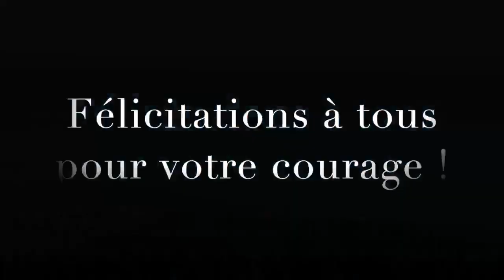Bain de mer en costume de la belle époque du 31 DÉCEMBRE 2019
Dernier bain de l'année en costume  de bain de la belle époque à Cabourg
 4 ème édition , le bain le plus givré de l'année ,
 le 31 Décembre 2019 à 13 h sur la plage du Grand hôtel
Petit extrait du reportage réalisé par le grand hôtel  et depuis le grand hôtel de Cabourg

Échauffement sur la plage en fanfare , puis tous à l'eau (qui était à 10 °)

pour finir par un verre de poiré à l'issue du bain